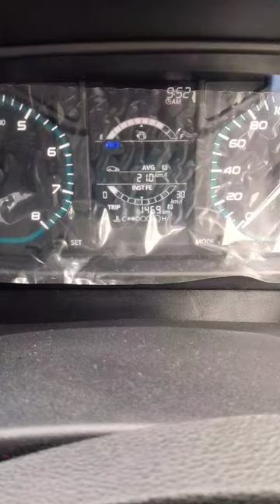Tata punch 21kmpl avg 150 km running with ac